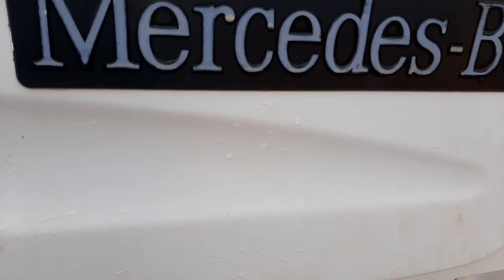✅ Motorhome na estrada/é hora de voltar para casa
Fala galerinha  vamos novamente de motorhome na estrada é hora de voltar  para casa

↪CURTA
↪COMENTE
↪COMPARTILHE

Meu nome é Wilson, e te convido a conhecer um pouquinho,
sobre mim e minha família! 👪
Estamos na realização de um sonho,  construindo,
nosso próprio motorhome, totalmente artesanal.
Gostaríamos de compartilhar com vocês ,cada detalhe da construção,passo a passo
Venha com a gente nessa jornada e desde já lhe agradecemos!